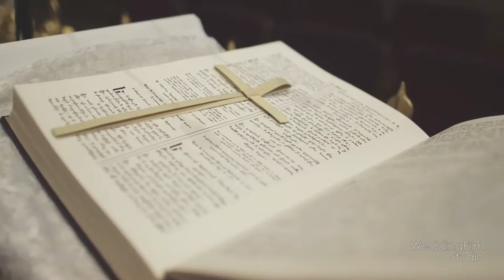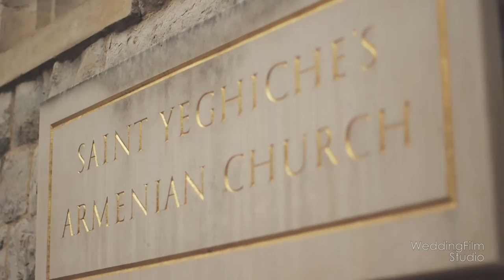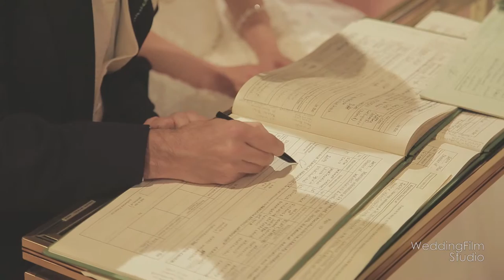Grosvenor Square Wedding | Lena & Greg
This is the wedding of Lena & Greg, married at St Yeghiche Armenian Church in London, with their reception at the London Marriott Grosvenor Square. It was a lovely wedding and a lovely couple, an honour to film their wedding day :)